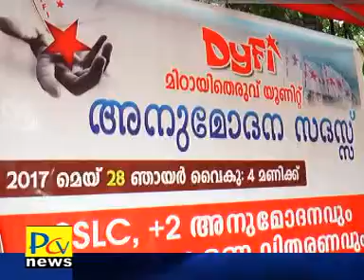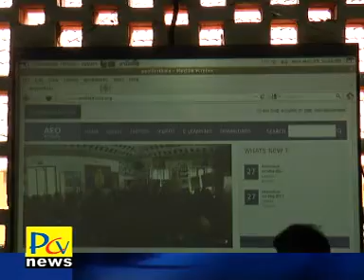29 5 17 part02